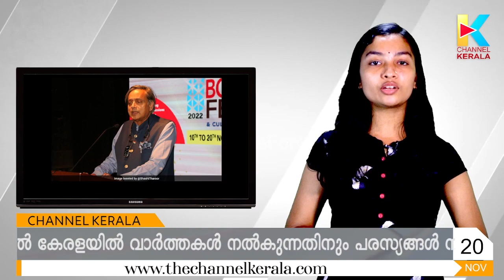ശശി തരൂരിനെതിരായ നീക്കം തടയാൻ മുസ്ലിംലീഗ് രംഗത്ത്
ഫേസ്ബുക്ക് പേജ് പിന്തുടരാന്‍ ലിങ്ക് ഓപ്പണ്‍ ചെയ്ത് ലൈക്ക് ചെയ്യുക.